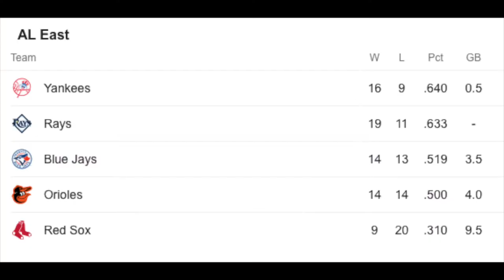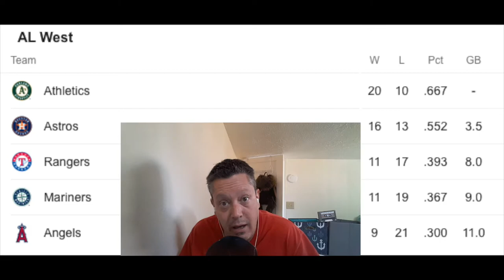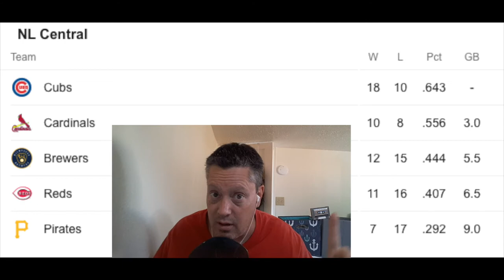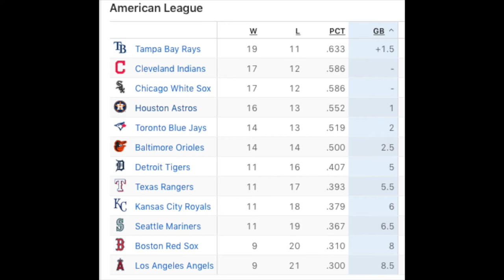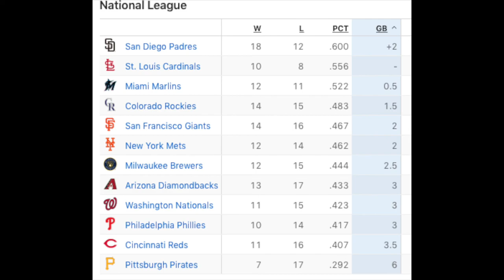MLB (30) game breakdown | EP #13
** The mid-way point of the season is here. (30) games in the books and there are teams out of the division race, but still in the wild card race. NL wild ward is wide open and AL is getting tight. Also included is highlights of the first (30) games. Memory lane...